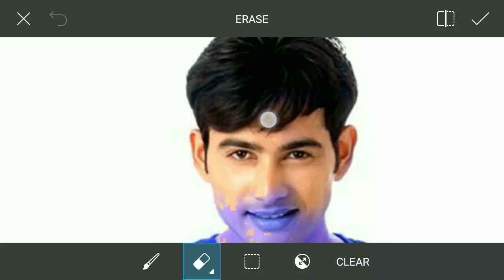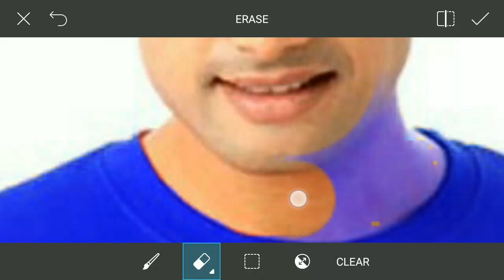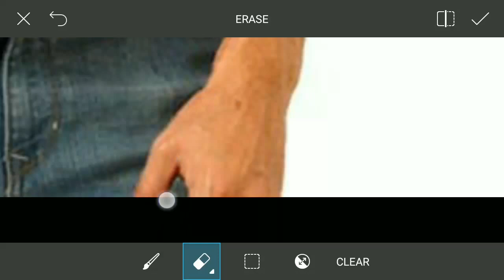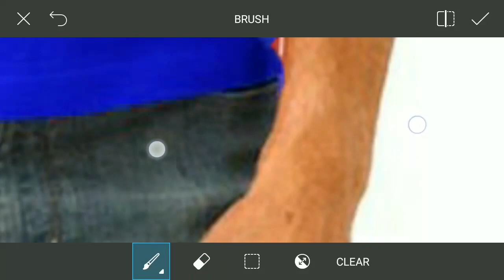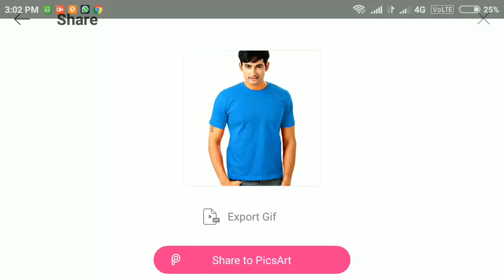PicsArt editing tutorial || How to change dress colour || latest 2017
MADRED FRAMES is a YouTube channel based on Technology and Photo editing . We provide you with latest tech and photo editing tutorials and keep you up to date.

MADRED FRAMES mostly uploads videos on :
!! Latest technology
!! Photo editings
!! Unboxings
!! Smartphones stuff
& much more
And also you can share your pics to edit and share ideas with us and we'll give you credit for that.
you will get both tech and photoediting tutorials together.

¶¶ Watch my previous picsart editing videos ¶¶

picsart editing tutorial android download
picsart editing tutorial apk download
picsart editing tutorial app
picsart editing tutorial 2016 new
picsart editing tutorial 2016 in hindi
picsart editing tutorial 3d
picsart editing tutorial 3d effect